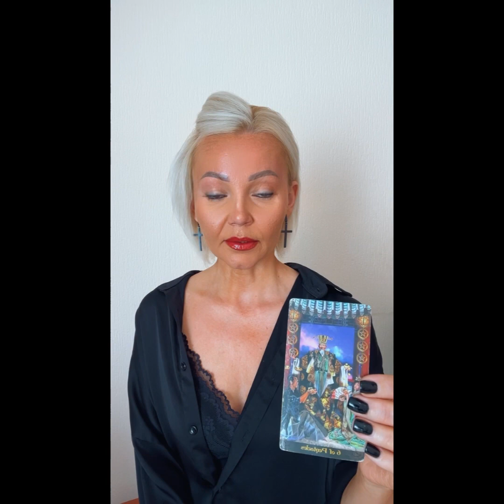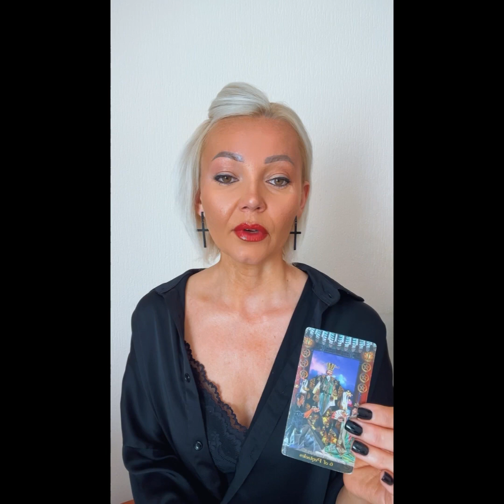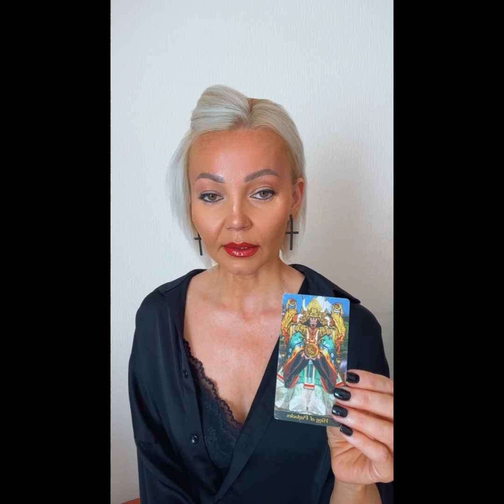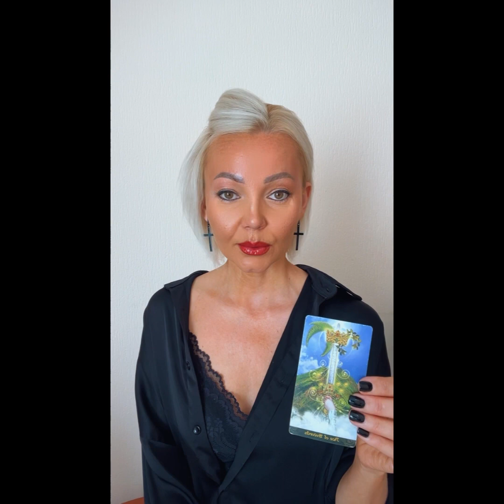ОТНОШЕНИЯ. ОКРУЖЕНИЕ. ЭВОЛЮЦИЯ